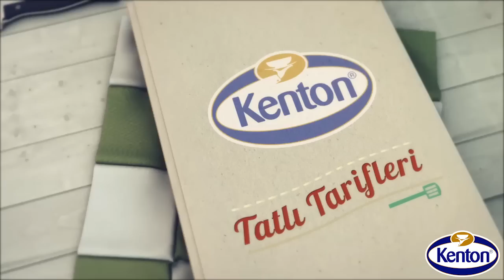Külahta Çikolatalı Kek I Kenton'la Yaparım Gururla Sunarım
Külahta sadece dondurma olacağını düşünüyorsanız yanılıyorsunuz, bir de külahta keki deneyin istedik. :)

Siz de kendi sunumunuzu yaratın, GururlaSunarım etiketiyle paylaşın.

Gururla sunacağınız birbirinden muhteşem tarifler ve pratik öneriler için bizi daha yakından takip edin: